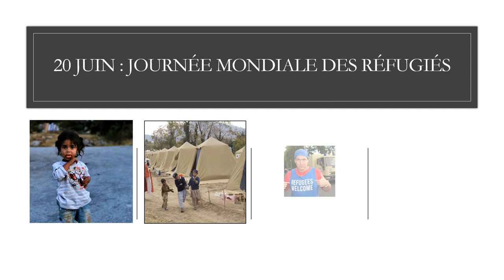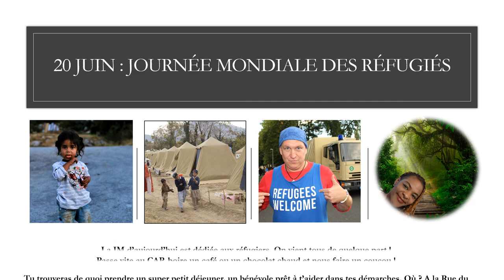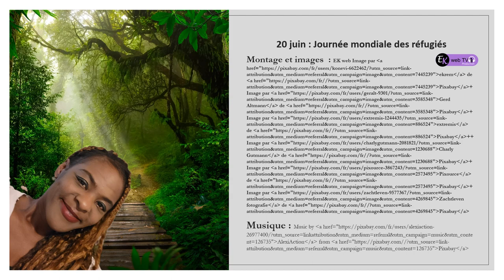Apatrides, rapatriés, exilés et déportés ! C'est la journée des réfugiés.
"De l’espoir loin de chez soi
Tous les ans, le 20 juin, la Journée mondiale des réfugiés est l'occasion de saluer la force et le courage de celles et ceux qui ont été forcées de fuir leur pays d'origine pour échapper aux conflits ou à la persécution. Cette journée permet aussi de renforcer l'empathie et la compréhension de leur sort et de reconnaître leur résilience dans la reconstruction de leur vie.

Cette année, la Journée mondiale des réfugiés met l'accent sur le pouvoir de l'inclusion et les solutions pour les réfugiés.

L'espoir loin de chez soi. Un monde où les réfugiés sont toujours inclus.

L'intégration des réfugiés dans les communautés où ils ont trouvé la sécurité après avoir fui les conflits et les persécutions est le moyen le plus efficace de les aider à redémarrer leur vie et de leur permettre de contribuer à la vie des pays qui les accueillent.

C'est également le meilleur moyen de les préparer à rentrer chez eux et à reconstruire leur pays, lorsque les conditions leur permettent de le faire volontairement et en toute sécurité, ou à prospérer s'ils sont réinstallés dans un autre pays. " Source et suite de citation.